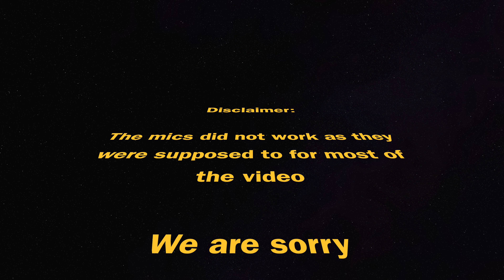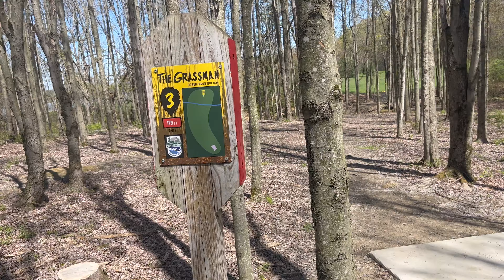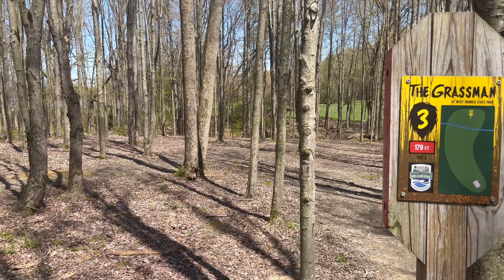D&P 100th Round Extravaganza... Kinda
D&P celebrate their 100th round together by playing doubles at grassman. It does not go as planned...